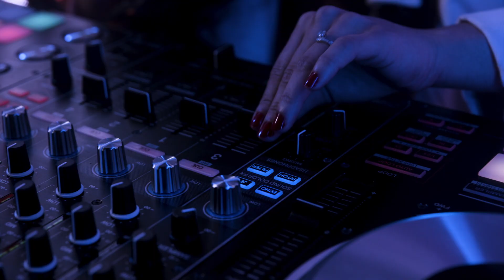Dj Súbelo (Official Version)